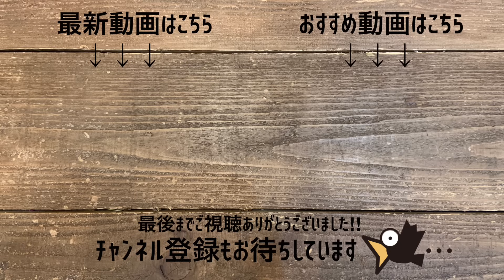2023フラワーデザインコンテスト優勝！日本一のデザイン性の高さと親子で称されたセンス抜群の何でも揃うお洒落で素敵なお店 | ブロッサム フラン | 観葉植物/園芸店巡り | 兵庫/加古川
今日は兵庫の加古川にあるブロッサム フランさんにお邪魔させて頂きました。

2014アジアカップ優勝をはじめ、8度のジャパンカップ優勝を誇る日本のトップフローリスト日坂明広さんのお店。

花キューピットが主催する日本最大のフラワーデザインコンテスト、2023年には親子でワンツー受賞された素晴らしい経歴をお持ちのブロッサムフランさん。

一番お忙しい時期に、しかも飛び込みで撮影させていただいたにも関わらず、このお美しさでしたので、興味のある方は是非実際に足を運んでみてください♪

ブロッサム フラン
所在地：〒675-0066 兵庫県加古川市加古川町寺家町１７３−１１